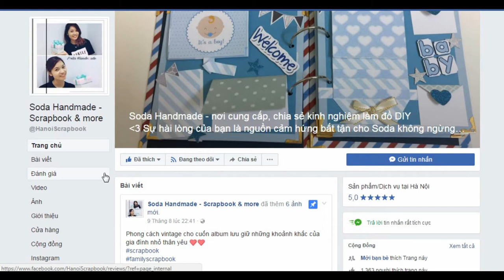Mua nguyên liệu dụng cụ làm SCRAPBOOK handmade ở hà nội giá rẻ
shop chúng tôi có cung cấp các sản phẩm làm scrapbook, bán nguyên liệu, dụng cụ làm scrapbook và scrapbook thành phẩm.
Mua bán nguyên liệu làm scrapbook không còn là trở ngại khi các bạn có thể mua bán nguyên vật liệu, dụng cụ tại các trang thương mại điện tử và facebook. Vì thế chúng tôi cũng cung cấp 2 địa chỉ phổ biến để các bạn đặt mua hàng.